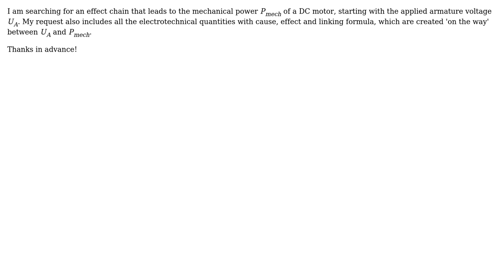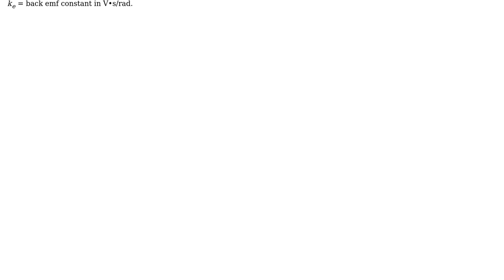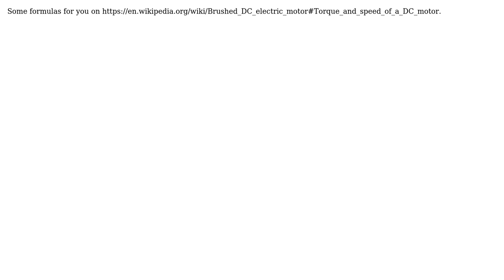Relation between armature voltage and mechanical power in electrical Engineering (3 Solutions!!)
Relation between armature voltage and mechanical power in electrical Engineering

With thanks & praise to God, and with thanks to the many people who have made this project possible! | Content (except music & images) licensed under CC BY-SA | Music | Images & others | With thanks to user StainlessSteelRat user niels nielsen user joseph user Graham Nye and the Stack Exchange Network Trademarks are property of their respective owners. You are responsible for your own actions.